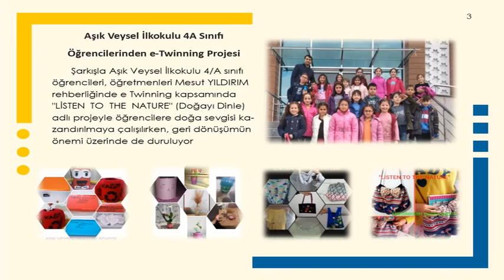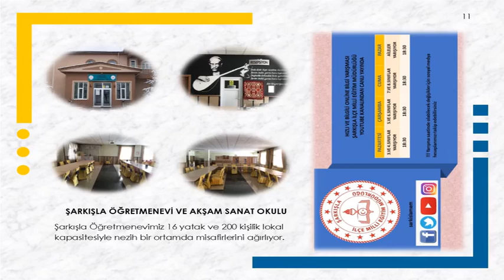Maarif Davamız Ocak Sayısı